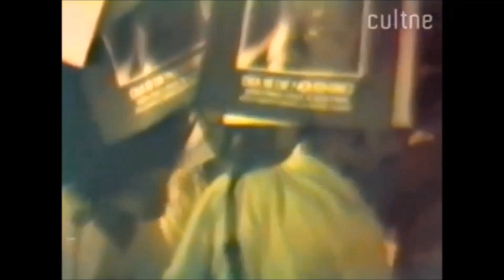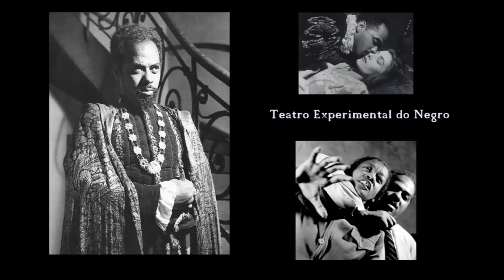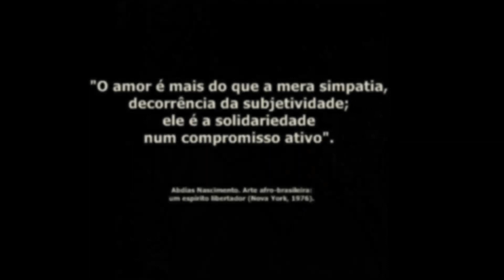Abdias Nascimento - Entre a negritude e o Pan-Africanismo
Produzido pelo professor José Rivair - História UFRGS
RIMPS de Estudos Africanos/ILEA
Chamada para o cronograma de eventos do Novembro Negro - mês da Consciência Negra, 2018.